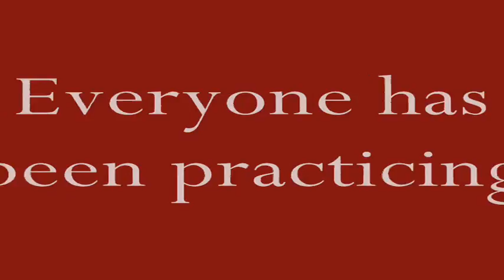Valentunes Dinner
Youth Valentines Dinner